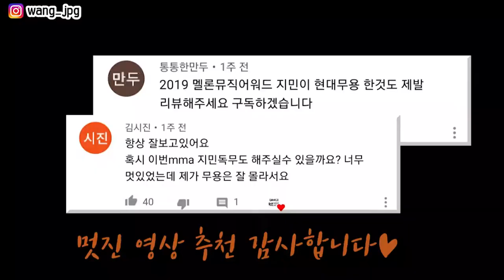레전드 무대리뷰 무용과한테 방탄소년단BTS 지민JIMIN MMA2019 춤 미친이유 다 물어봄 현타와 버린 댄스리뷰 안무리뷰 1편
안녕 안녕 안녕하세요~
밤새 컴퓨터와 싸우고 장렬히 전사한 지나에요💃
요청해주셨던 여러 레전드 중에 무용적으로 디테일하게 뜯어볼게 특히 많은
MMA2019 지민 무대를 다뤄봤어요 :)

1분 남짓 무대라 금방 끝날 줄 알았는데 촬영만 1시간 넘게 하고
편집을 열심히 해도 30분 이내로 줄여지지 않아 부담스러운 영상이 될까봐
두 개로 나누게 됐습니다!

이미 시간이 조금 지난 무대이고 누가 봐도 레전드급 무대인 만큼
'어떤' 부분들이 대단한지는 이미 다른 분들의 리뷰를 통해 접하셨으리라 생각해요.

그.래.서💃
저는 '왜' 멋있는지 이유에 집중해서 리뷰를 해보았어요.
그런만큼 무대에서 보이는 것 이면의 이야기들이 많고
다소 설명이 많다고 느끼실 수도 있어요.
몸 동작을 말로 표현하다 보니 연상하시기 쉽게 예시를 많이 들기도 하구요~

하나 하나 다 레전드지만 새 앨범이 mapofthesoul7 인 만큼
레전드 포인트는 7개를 짚어보았어요 :)

✔방탄소년단 다른 멤버들의 댄스가 잘 드러난 레전드 무대들
✔방탄소년단 멤버들이 추는 레전드 무대들
✔다른 K-pop 가수들의 미친 레전드 무대들

추천해주시면 제가 잘 전달드릴 수 있는 무대들을 골라 리뷰하겠습니다~

2편으로 금방 돌아올게요♥